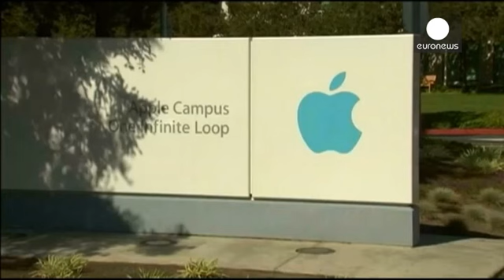توقف فرایند اجبار اپل به شکستن قفل آیفون از سوی دادگستری آمریکا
وزارت دادگستری ایالات متحده آمریکا روز جمعه اعلام کرد تلاش ها برای مجبور کردن شرکت اپل برای باز کردن قفل آیفون یک مظنون در پرونده مربوط به مواد مخدر در نیویورک را متوقف کرده، زیرا یک نفر کد دسترسی به این آیفون را در اختیار مقامات گذا
شته است. موضوع رمز گشایی از داده ها موضوع یک جلسه عمومی در کنگره آمریکا در هفته جاری بود.

توماس گالاتی رئیس بخش اطلاعاتی پلیس نیویورک گفت: «در گذشته اجازه بررسی محتویات یک تلفن یا استراق سمع، بطور قانونی و با اجازه قاضی قابل انجام بود و این به افسران پلیس در مکان ی…